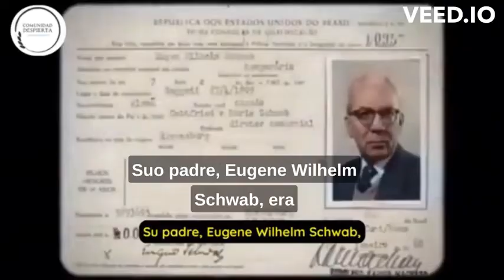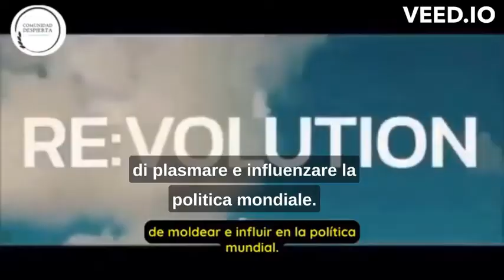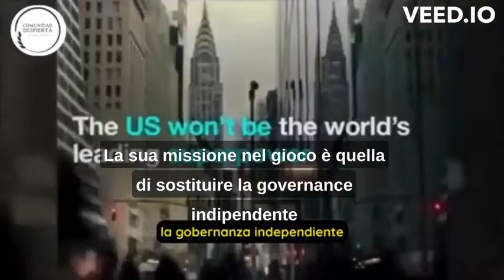KLAUS SCHWAB E IL WORLD ECONOMIC FORUM (WEF)